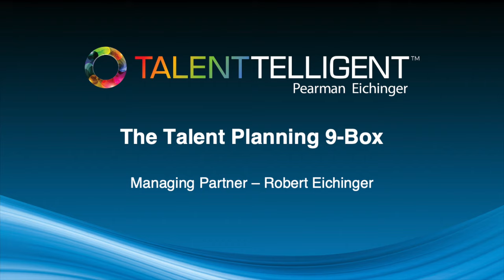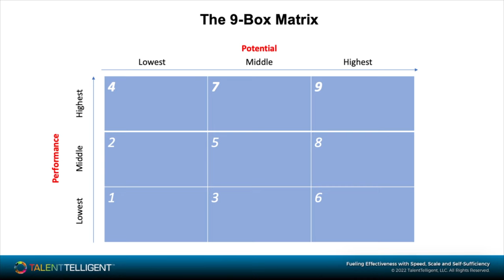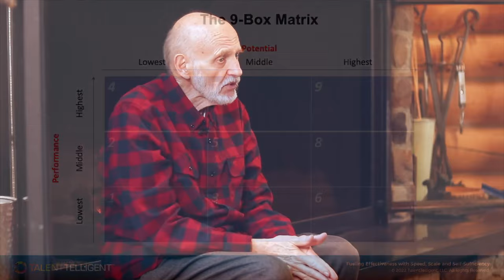The Talent Planning 9-Box: Succession Planning | TalentTelligent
The 9-Box for Talent Planning was created in 1971 by our Managing Partner Robert Eichinger. Do you know the history of the 9-Box? Are you applying the 9-Box in the most effective and accurate way in your organization? Learn directly from its creators, TalentTelligent Managing Partner, Robert Eichinger.

Presented by: Robert Eichinger
Produced by: Marlow Video Productions